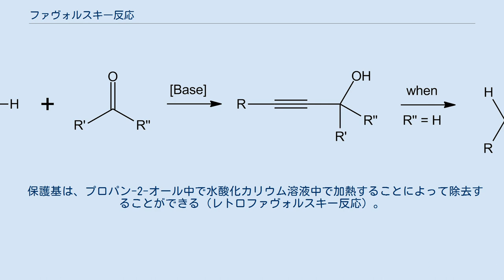ファヴォルスキー反応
ファヴォルスキー反応とは、塩基存在下でアルキンとカルボニル基間で起こる有機化学反応の１つである。
この反応は、1900年代初頭にロシアの化学者アレクセイ・ファヴォルスキーによって発見された。
 カルボニルがアルデヒド（R"= H）の場合、転位反応が起こり、エノンが生成する。
この転位反応が酸によって触媒される場合、マイヤー・シュスター転位と呼ばれる。
 まず、アルキンが水酸化物イオン又はアルコキシドなどの強い塩基によって処理されることで金属アセチリドが形成される。
 HC≡CH + KOH HC≡CK + H2O RR'C=O + HC≡CK RR'C(OK)C≡CH 次に、金属アセチリドはアルデヒドまたはケトンと反応してプロパルギルアルコールを形成する。
 α水素が存在する場合（例えば、アルデヒドのとき）、互変異性により対応するエノンが生成する。
 過剰に水酸化物を使用するとアルドール縮合が競合するため、ファヴォルスキー反応が適用可能な基質には制限がある。
 エノラートはアセチレンと反応しないため、アルデヒドを使用する場合、典型的な反応条件では不十分なことがよくある。
アルデヒドとの反応をうまく進行させるには、DMSO や微量のエタノールを含む1,2-ジメトキシエタンなどの溶媒を使用する必要がある。
 また、 水酸化リチウムは反応を開始するために必要なアルキンとの付加物を形成できない。
 本反応の利点は2点ある。
1点目は、水酸化物はリチウム、ナトリウム、またはカリウムなどを使用して合成されたアルコキシドまたはアセチリドに比べると安価な点である。
2点目は、脱水や脱気条件が要求される多くの類似反応と比べると、本反応ではそれらはさほど問題にならないため、反応の実行が容易な点である。
 本反応は末端アルキンを保護するために使用される。
例えば、アセトンと反応させて得られる2-ヒドロキシプロプ-2-イル-アルキンや、市販の2-メチル-3-ブチン-2-オールが末端アルキン保護体に該当する。
 保護基は、プロパン-2-オール中で水酸化カリウム溶液中で加熱することによって除去することができる（レトロファヴォルスキー反応）。